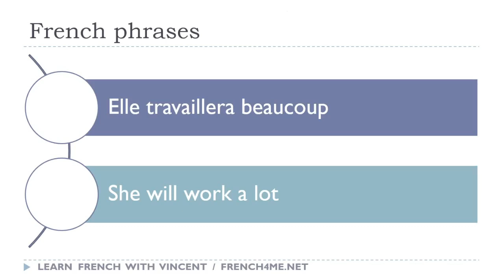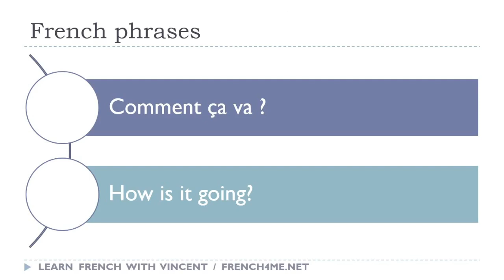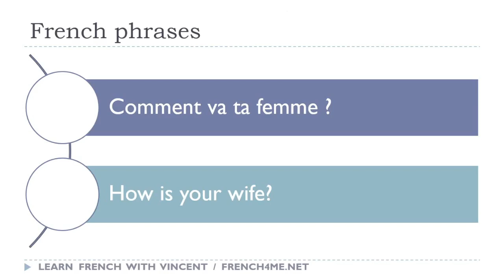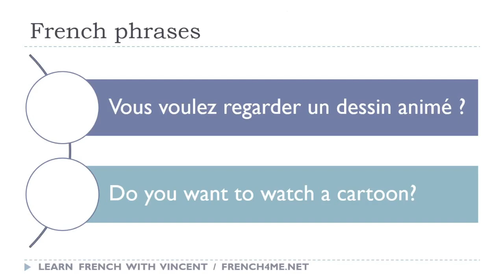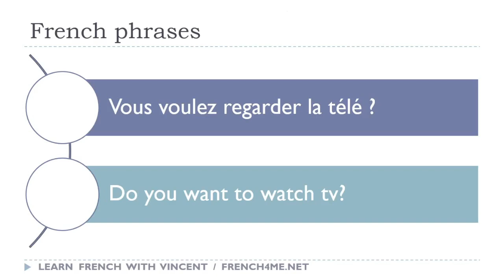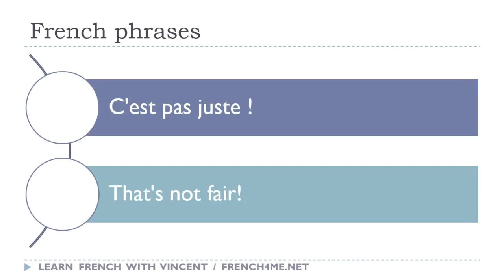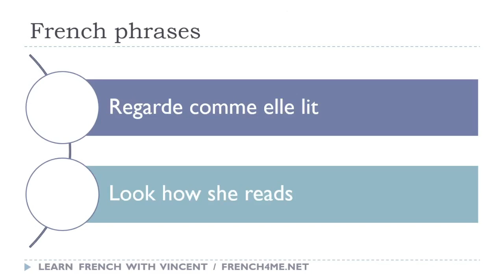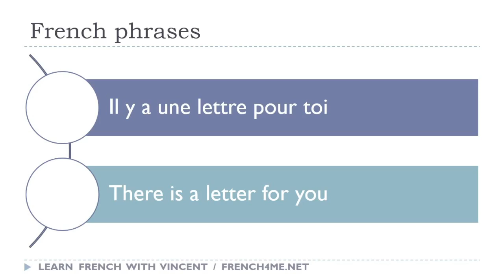Ihre täglichen 30 Minuten Französisch-Sätze # 237